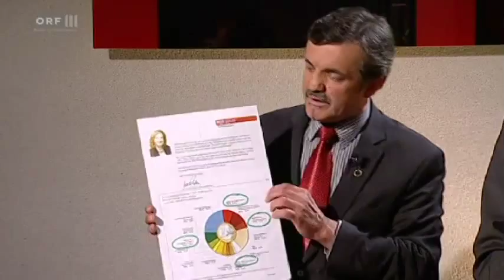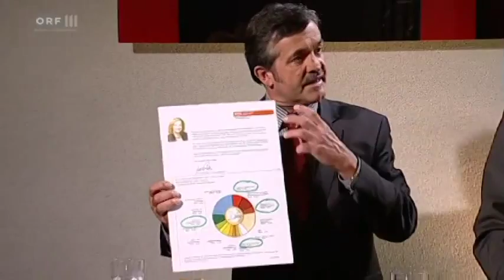60 Minuten.Politik - Österreichs Landwirtschaft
FPÖ-Agrarsprecher Harald Jannach bei: 9:15, 29:00, 33:40, 47:50, 54:11

Wo Österreich draufsteht, muss auch Österreich drin sein. Wird es immer schwieriger für Österreichs Bauern, diesem Anspruch auch gerecht zu werden?

Vom klassischen Bauernhof geht es immer mehr in Richtung Agrarindustrie. Nur noch drei Prozent der Bevölkerung arbeiten in der Landwirtschaft. Es habe sich eine Industrialisierung der Landwirtschaft breit gemacht, unabhängig von der Größe der Betriebe. Das sei ein gefährlicher Weg, die Qualität der heutigen Produkte werde es in ein paar Jahren nicht mehr geben, kritisiert Werner Lampert, Pionier der biologischen Landwirtschaft. Der Handel solle Prämien an jene Bauern zahlen, die naturnah produzieren, schlägt Landwirtschaftsminister Andrä Rupprechter vor.

70 Prozent der EU-Förderung geht an die Landwirtschaft. Müssten die Bauern alleine von ihren Erträgen leben, ginge das Bauernsterben noch viel schneller, so die Landwirtschaftskammer. Mehr als die Hälfte der Bauern betreiben nur noch im Nebenerwerb die Landwirtschaft. Rund zwei Drittel der bäuerlichen Einkommen kommen von der öffentlichen Hand.

Auf der einen Seite unterstützt die EU die Landwirtschaft, auf der anderen Seite wird über Richtlinien und Regulierungen gestöhnt, zusätzliche Bürokratie und Kosten würden kleineren Betrieben die Arbeit erschweren. Derzeit wird etwa über strengere Regeln für Biolebensmittel diskutiert. Die umstrittene EU-Saatgutverordnung ist vom Europaparlament wieder gekippt worden.

Wie kann das Hofsterben aufgehalten werden? Welche Maßnahmen helfen Österreichs Bauern wirklich? Darüber diskutieren ORF III Chefredakteur Christoph Takacs und Alexandra Föderl-Schmid, Chefredakteurin der Tageszeitung Der Standard mit den Landwirtschaftssprechern der Parlamentsparteien.
Gäste:

Jakob Auer, Landwirtschaftssprecher ÖVP
Harald Jannach, Landwirtschaftssprecher FPÖ
Wolfgang Pirklhuber, Landwirtschaftssprecher Die Grünen
Leo Steinbichler, Landwirtschaftssprecher Team Stronach
Erwin Preiner, Landwirtschaftssprecher SPÖ

Moderation: Christoph Takacs und Alexandra Föderl-Schmid

Politikdiskussionssendung, 2014